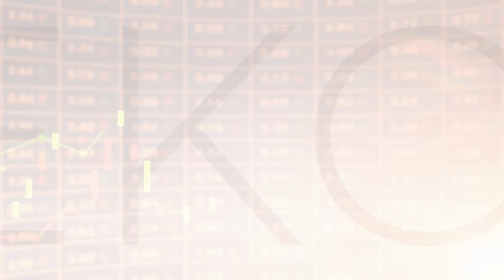Skrót informacji gospodarczych 23-04-2024 | Ekonomia Raport Flash